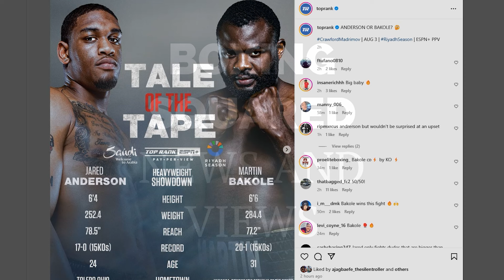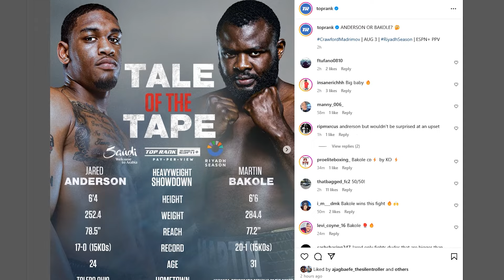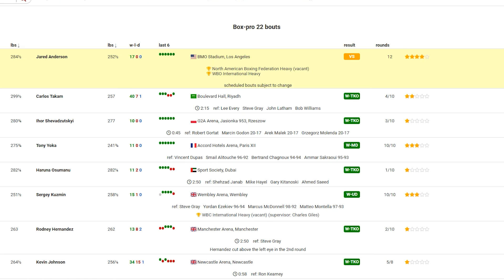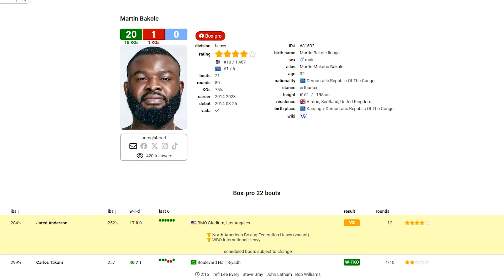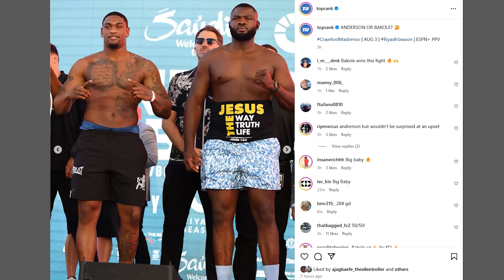HAS MARTIN BAKOLE OVERCOOKED THE WEIGHT FOR JARED ANDERSON???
All the talk is over, with Jared Anderson and Martin Bakole all weighed in ahead of their showdown on the Crawford/Madrimov card in Los Angeles. It's a very hard fight to call, with both guys dangerous and with something to prove. However, one notable point out of the weigh in was Martin Bakole, with a full camp behind him, tipped the scales at 284 pounds - which raises the question why so heavy and what impact will that have should the bout go into the later rounds. Anderson meanwhile was a career high 252lbs, but looked in top shape and ready to go.

Boxing Squared